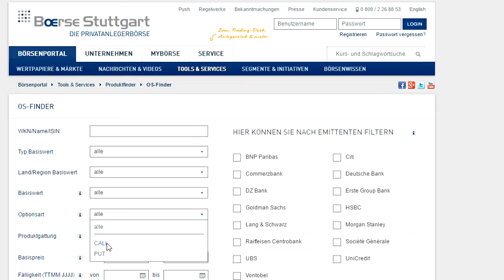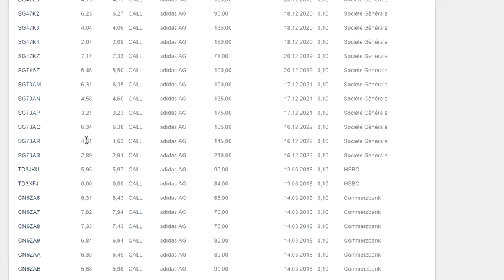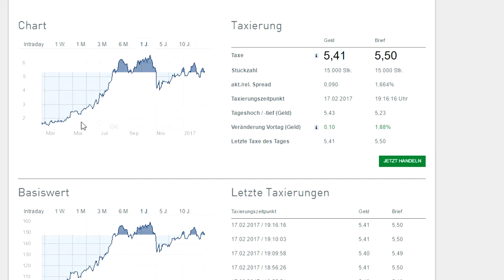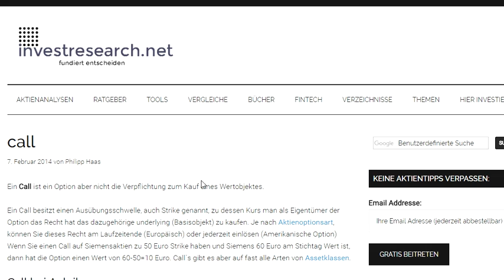Call bei Optionsscheinen - Was ist das? Einfache Erklärung auf deutsch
Call bei Optionsscheinen -  Was ist das?